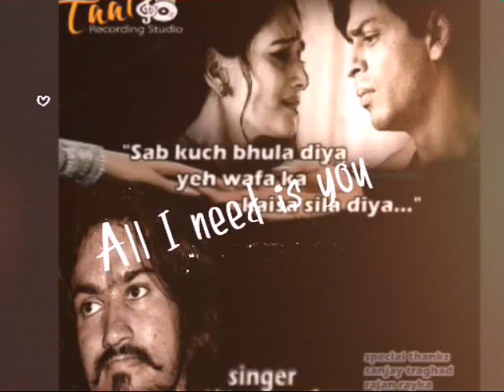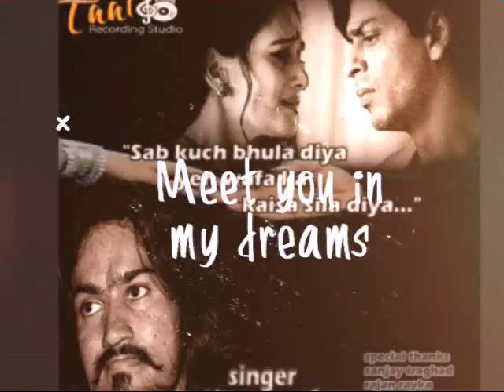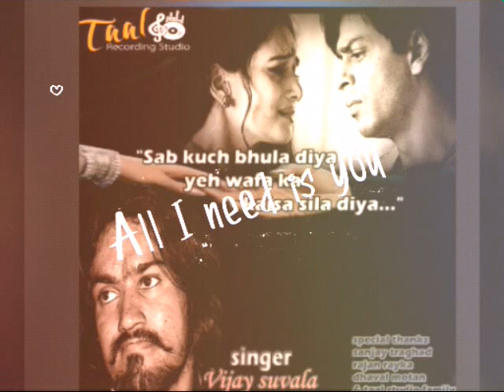VIJAY SUVADA NEW HINDI SONG 2018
@   સબ કુછ ભૂલા દિયા  @

વિજય સૂવાડા

  EDIT BY KRUPAL DESAI

નવા  ગીતો માટે મારી  ચેનલને  સબસ્કાઈબ કરો.